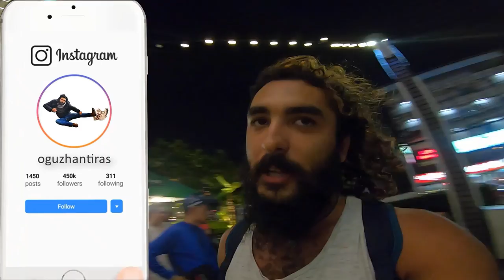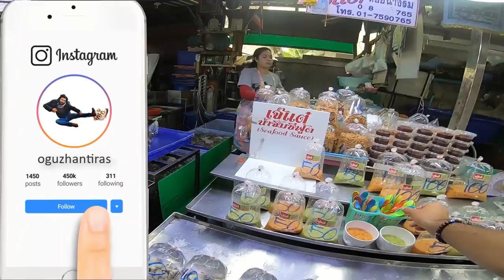Timsah Eti YIYORLAR, Degisik Yaratiklar TAYLAND PATTAYA ~100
Timsah Eti YIYORLAR, Degisik Yaratiklar TAYLAND PATTAYA dedik ve 100 videomuza geldik. Size ozel 100. video ozel yapayim dedim de. Sonra dedim Milletin zamanini almiyim sacma sapan 100 video olduk bilmem ne. En iyisi hic bozmadan devam edelim dedim :) Bu videoda Tayland Pattaya balik pazarina gittik. Adini bilmedigim degisik yaratiklari ve bocekleri yediklerini ogrendim. Pazarda Turkiye ye gitmis turkce ogrenmis tatlis bir abla ile de muhabbet ettik. Sonra bir baktim Timsah cevirme yapmislar tabagini 200 bahtan satiyorlar. Bana cok ilginc geldi. Umarim sizlerinde hosuna gider. Iyi Seyirler